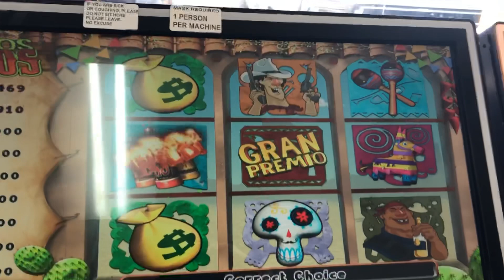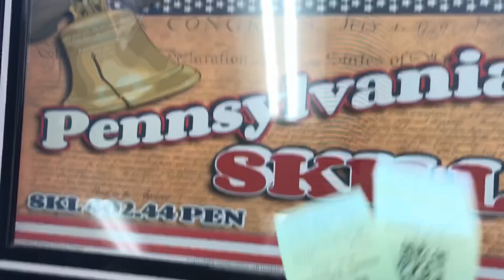$4 Money Bags💰🤑Crazy Huge Win!!! Bonuses on pa skills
We got the Money Bags on $4 bet!!! Crazy wins and more Bonuses!!! Must see!